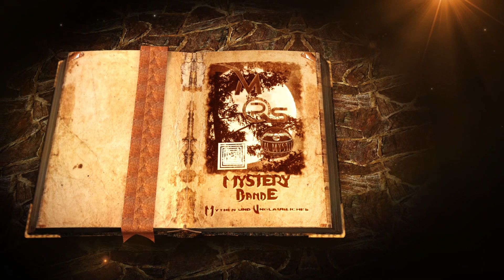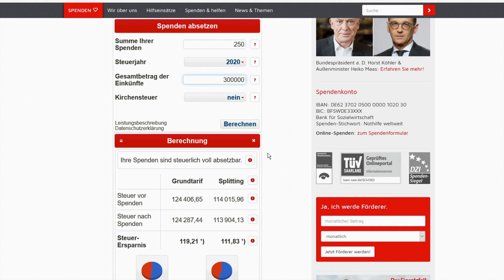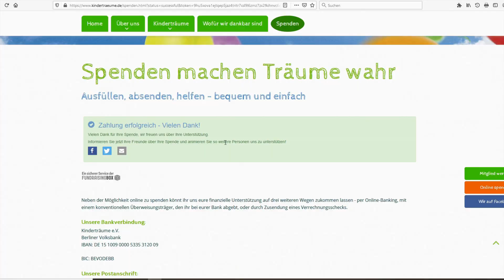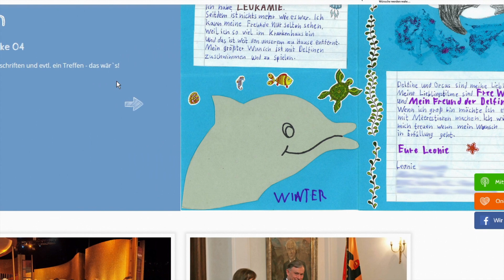Die Mystery Bande spendet für Kindertäume e.V.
Eure Spenden sind bei Kinderträume e.V. angekommen.
Wir sagen Danke!
pso, Mythen Metzger, Real Mystery, Quipu